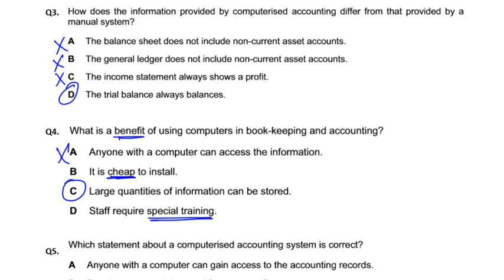Role of IT - MCQ - Q4